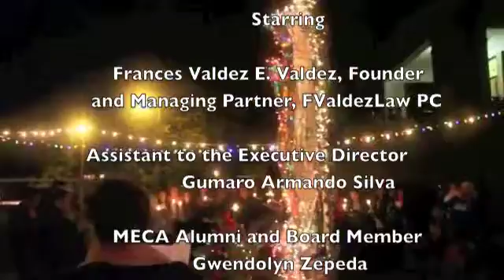Movement Talk with Frances Valdez - MECA Houston December events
In this short segment of “Movement Talk with Frances E. Valdez” we revisit MECA (Multicultural Education and Counseling through the Arts). Learn more about the events MECA hosts in Houston during the month of December, shared through the voices of former MECA students -- Armando Silva (Professional Dancer & Assistant to the Director of MECA) and Gwendolyn Zepeda (MECA Board Member, Author and Houston’s First Poet Laureate). Upcoming programs and events include the “Fiesta Guadalupana” and “La Posada in the Old Sixth Ward.”

MECA is a community-based nonprofit organization committed to the healthy development of underserved youth and adults through arts and cultural programming, academic excellence, support services and community building.

"Movement Talk with Frances Valdez" is the show about immigration and other social justice issues, presented by FValdezLaw PC.